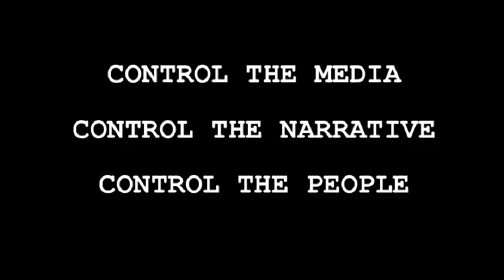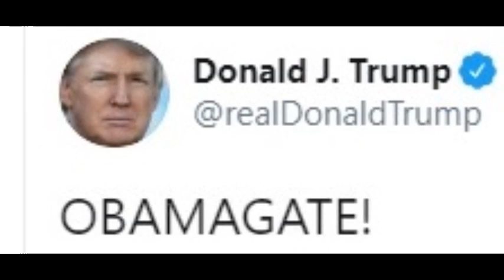Dynamite - 365 Degrees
There has got to be a way...
Musicians: Tom Jones w/The Cardigans
Album: 'Reload', 1999
Writer(s): David Byrne, Tina Weymouth, Chris Frantz, Jerry Harrison
Label: Gut/V2
Lyrics:
Watch out you might get what you're after
Cool babies strange but not a stranger
I'm an ordinary guy
Burning down the house

Hold tight wait till the party's over
Hold tight we're in for nasty weather

Here's your ticket pack your bag: time for jumpin' overboard
The transportation is here
Close enough but not too far, maybe you know where you are
Fightin' fire with fire

All wet, hey you might need a raincoat
Shakedown dreams walking in broad daylight
Three hun-dred six-ty five de-grees
It was once upon a place sometimes I listen to myself
Gonna come in first place
People on their way to work baby what did you expect
Gonna burst into flame

My house is out of the ordinary
That's right, don't want to hurt nobody
Something sure can sweep me off my feet

No visible means of support and you have not seen nothing yet
Everything's stuck together
I don't know what you expect staring into your TV set
Fight fire with fire

For adult entertainment purposes only. All original content copyright by original creators. Please thank and support them for their contributions to this work of art and society. Hooah!